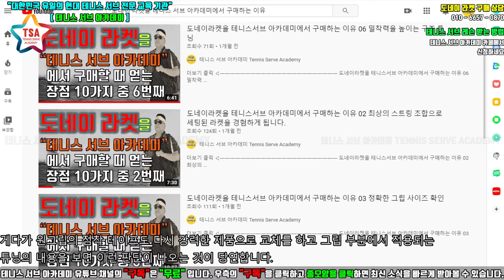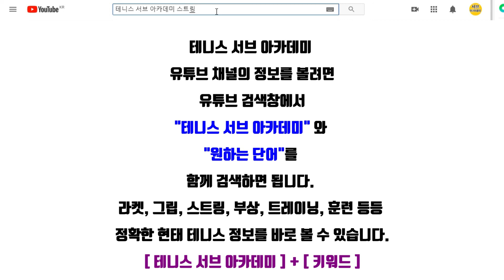테니스엘보가 생겼다면서 다시 도네이라켓을 찾고 있다는 상담이 왔습니다.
▶ 더보기 클릭 ◀―――――――――――――――――――――――

[무료] 1000만원 상당의 대한민국 99%가 모르고 있는 서브 비밀 노하우 비법 무료 소책자 영상 받기 -클릭

테니스 서브 아카데미 카페 [서브 레슨 신청] -클릭-

테니스 서브 아카데미 평생회원 멤버쉽 카페 -클릭-

30년 넘게 테니스 서브가 안되어서 고민을 하고 있는 많은 대한민국 테니스인들의 고민과 고충을 해결해드리고 있습니다.

UCkjhQL-XMRDpLKqgY-xA_UA

30년 넘게 테니스 서브가 안되어서 고민을 하고 있는 많은 대한민국 테니스인들의 고민과 고충을 해결해드리고 있습니다.